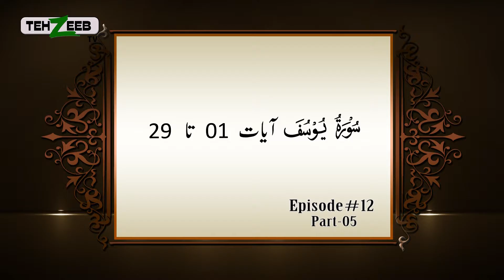Asaan Jannat By Rubi tariq Ep 12 part 05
Asaan Jannat,
Ruby tariq,
Daur e quran,
Quran,
Hadith,
Translation of quran,
Tafseer or quran,
Alhuda,
Tehzeeb TV